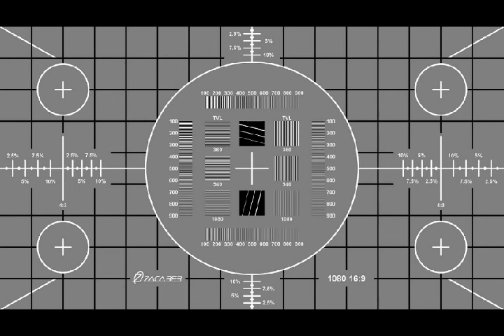Paul Mauriat - A Paris / Pigalle (medley, c.1961)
**  Sorry for the poor sound quality / Excusez-moi pour la mauvaise qualité **
Paul Mauriat medley:  "À Paris" (by Francis Lemarque, 1949) and "Pigalle" (by Georges Ulmer and Geo Koger, 1944). This song was released by Paul Mauriat in his album "Paris by Night" (c. 1961)